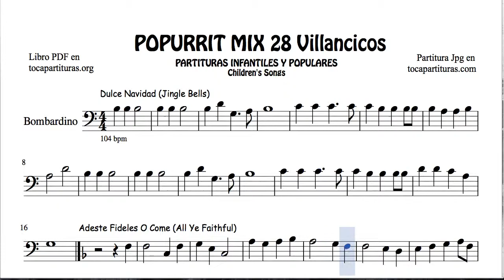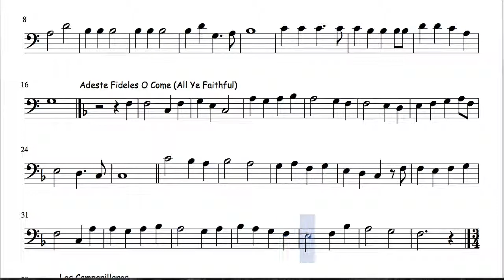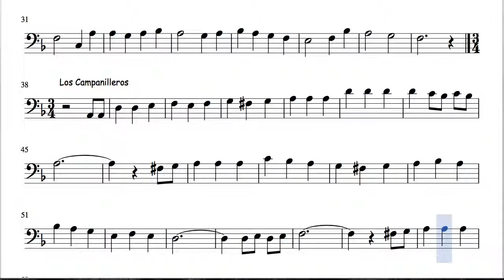28 Popurrit Mix Christmas Carol Sheet Music for Flugelhorn Jingle Bells Adeste Fideles Campanilleros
50 CHRISTMAS BOOK PDF KARAOKE Sheet Music in

Best Regards.